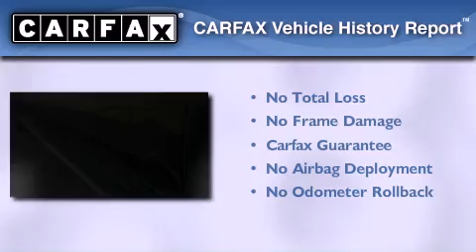2008 Cadillac Escalade Harlingen TX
We have been honored to serve the Brownsville tx area , we promise that your experience at our dealership will exceed your expectations !

 Year : 2008
 Make : Cadillac
 Model : Escalade
 Engine : 6.2L V8
 Trans . : Automatic 6-Speed
 Exterior : Black Raven
 Miles : 44,897
 Interior : Cocoa/Very Light Cashmere w/Nuance Leather Seating
 Stock : P149613

 4017 N. Expressway